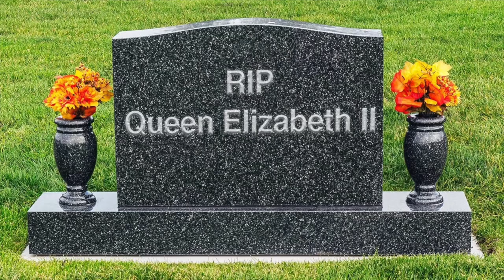How Much Money the Peppa Pig Edits Made Me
Whoa! very informative if you ask me

Twitch.tv/Steph__inc

if you feel like stalking me...
(pronouns they/them)

Business Purpose Email

Twitch.tv/Steph__inc

steph_inc

love all of y'all

-Steph

p.s. faq

I'm not single
I film on a Canon Rebel SL2 and a Canon g7x mark ii
I'm 19

License ID: 6BR0bekrdEy

License ID: 3BpqPMnwLjR